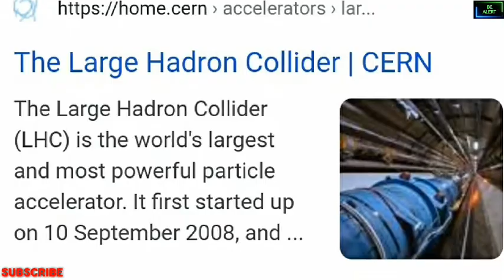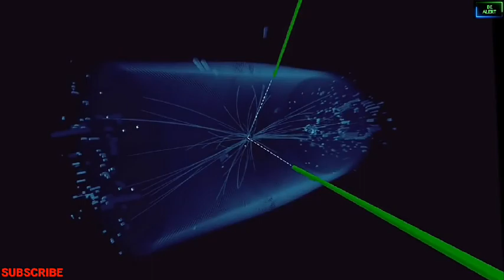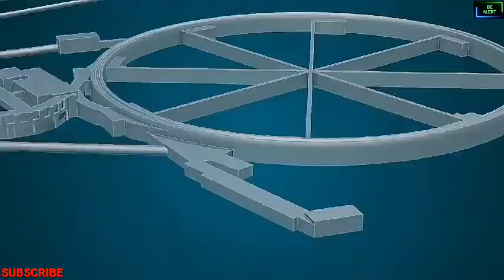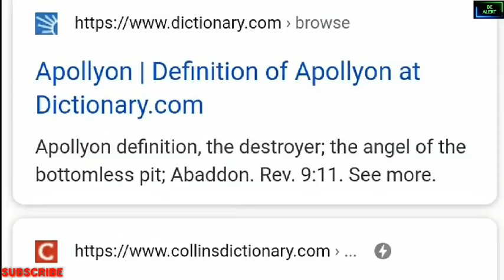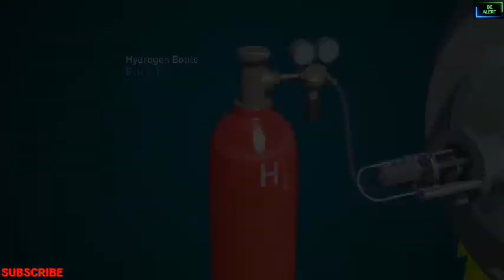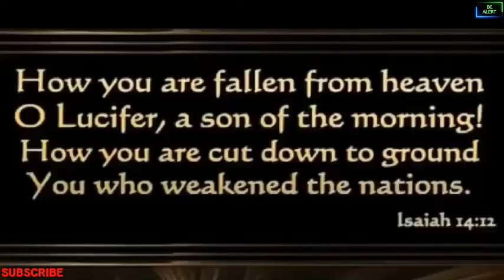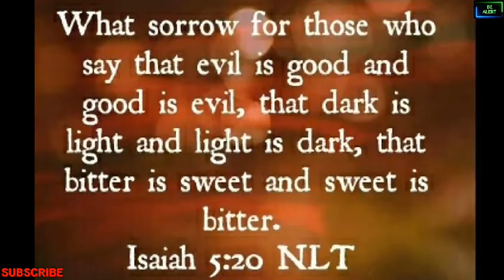THE REAL TRUTH ABOUT CERN EXPOSED | NATRAJ STATUE IN CERN CAMPUS | HINDI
Hi Watchers, I am trying to expose cern. it also famous for The Large Hadron Collider (HCL). The HCL is the world's largest and most powerful particle accelerator. it is world's largest laboratory. CERN, The European Organization for Nuclear Research, is one of the world's largest and most respected centres for scientific research. cern is established at France and switzerland border. Subatomic particles are made to collide together at close to the speed of light. Circle of the Large Hadron Collider is about 27 kilometres and 100 meters deep. High energy proton particles travel to the speed of light before they are made to collide and they study the result. But some intelligence says that cern trying to open a gate of Hell or bottomless pit.
shocking thing, a statue of Natraj is at Cern campus. someone took a video of Human scarifies towards Natraj statue at midnight. why the statue of hindu god is there?
cern logo is clearly show beast number 666.
Video is very interesting and knowledgeable.